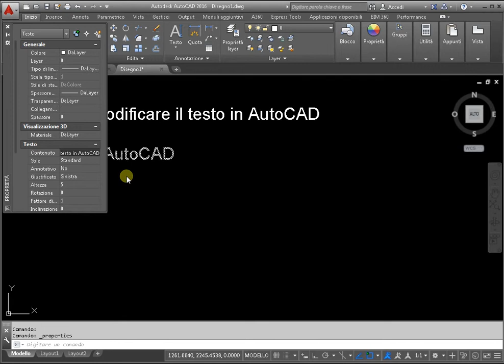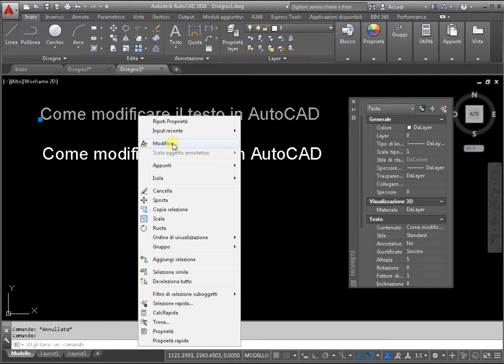Come modificare il testo in AutoCAD